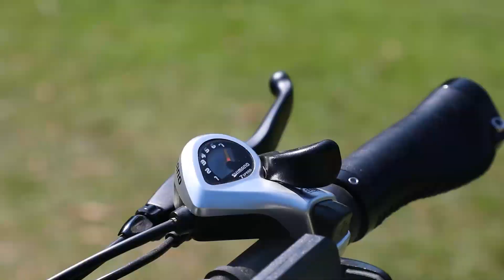Paselec PX1 48V 500W In Stock Fat Tire Ebike 20Inch Foldable Electric Bicycle High quality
This is Paselec PX1 fat tire electric bike. We know that folding bike is usually kind of lightweight, but this one has some pretty beefy equipment on its motor 500w, Hydraulic Disc Brake and of course the little bit wider tires 20*4.0 and aluminum strong rear rack. Moreover, it is equipped with E-PAS system. It can save more power and provide you extra long time riding.

The high quality wear-proof tire is suitable all terrains, and you can enjoy your ride no matter in snow, beach or hill. Also, phone holder is available beside the LCD display. A soft saddle and a strong frame provide you a safe and comfortable journey.

Add: No. 93, Team Seven, Xiaobu, Huashan, Huadu District, Guangzhou